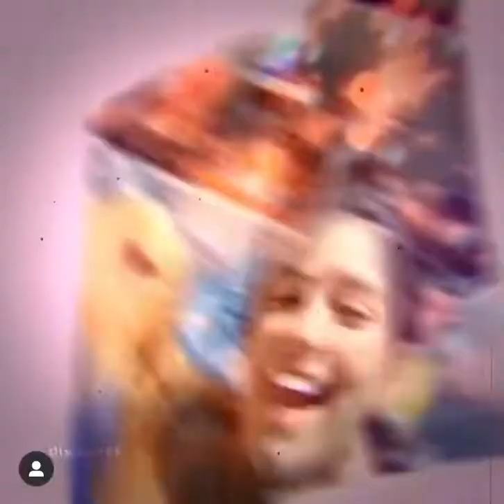Dixie D’amelio edit #18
Edit credits: @dixiesvft on Instagram